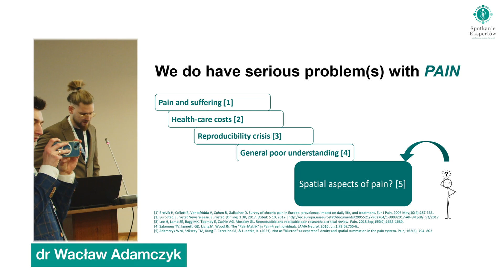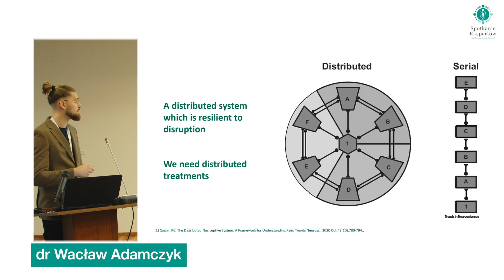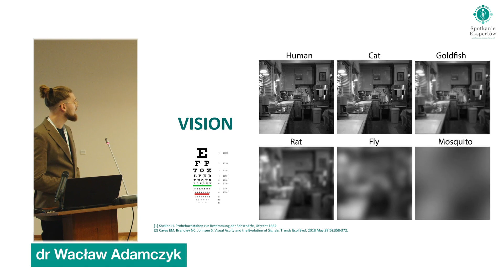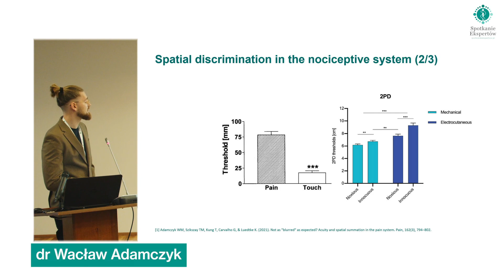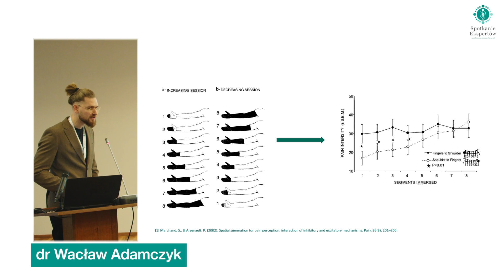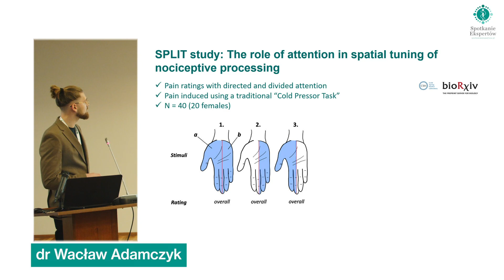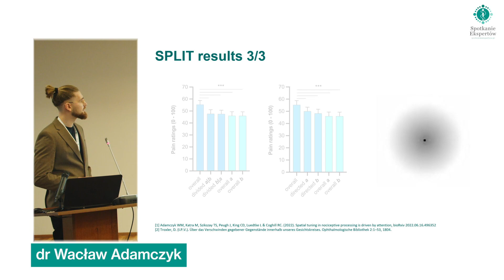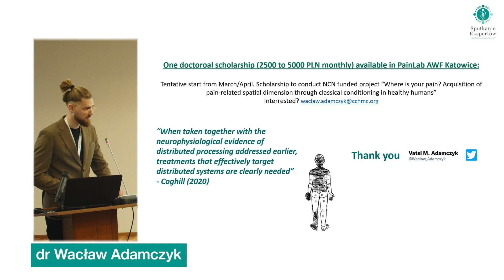Dr Wacław Adamczyk - zrozumienie przestrzennych aspektów bólu w zdrowiu i chorobie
Przedstawiamy prelekcję pt.: "Zrozumienie przestrzennych aspektów bólu w zdrowiu i chorobie: spostrzeżenia z podstawowych badań naukowych"

dr Wacław Adamczyk
Neurobiolog, postdoc w zespole badawczym Dr. Coghilla, kierownik Laboratorium Badania Bólu AWF im. Jerzego Kukuczki w Katowicach. Jego działalność naukowa dotyczy przestrzennych aspektów bólu i nocycepcji oraz mechanizmów działania efektu placebo. Propaguje biopsychospołeczne podejście do terapiu bólu. Zwolennik tzw. „otwartej nauki”.

📌Spotkania Ekspertów to wyjątkowa inicjatywa, która od 6 lat dostarcza naukowych doznań na najwyższym poziomie. Inicjatywa, która tworzy unikalną przestrzeń do skonfrontowania różnych idei, swobodnej wymiany poglądów i doświadczeń, wypracowania nowych rozwiązań pomiędzy najwybitniejszymi specjalistami ze swoich dziedzin z kręgu fizjoterapii, ortopedii, reumatologi i nie tylko.
Tematem tegorocznego spotkania wybitnych polskich i zagranicznych ekspertów była szeroko rozumiana problematyka bólu przewlekłego i jego leczenia. Istotą spotkania będzie podkreślenie roli współpracy lekarza i fizjoterapeuty w podnoszeniu skuteczności proponowanych procedur i oddziaływań medycznych, skróceniu czasu niepełnosprawności pacjenta oraz poprawie jego jakości życia.

🧠Pomysłodawcą i inicjatorem spotkania jest Dr Mateusz W. Romanowski

Organizatorzy:
👉WIELKOPOLSKIE CENTRUM FIZJOTERAPII
👉KATEDRA I KLINIKA REUMATOLOGII, REHABILITACJI I CHORÓB WEWNĘTRZNYCH oraz
KATEDRA REHABILITACJI I FIZJOTERAPI UM POZNAŃ

Zapraszamy do śledzenia dalszych treści 🤩